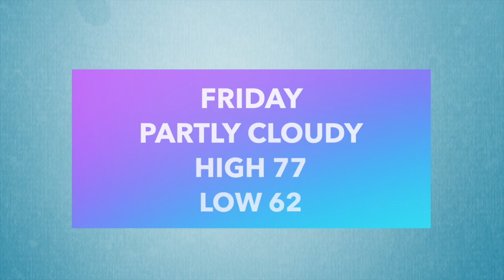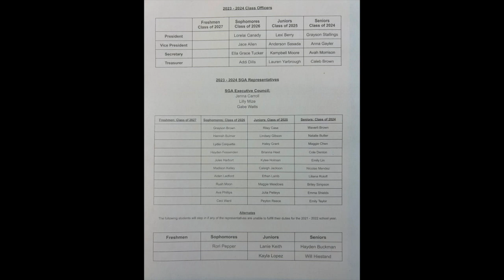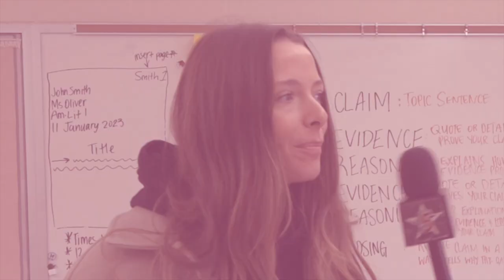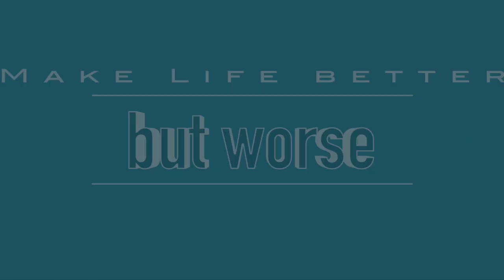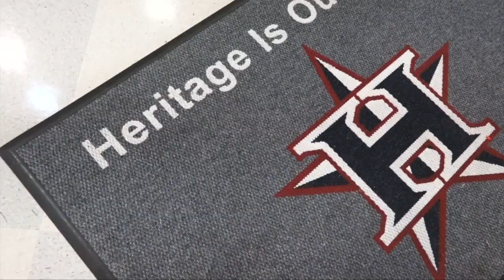5 Star News 5 19 23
This is our Friday and final edition of The 5 Star News for the Spring Semester at Heritage High School in Ringgold, Ga.